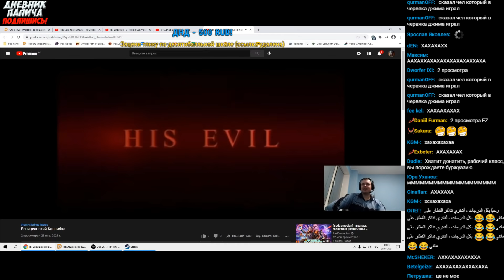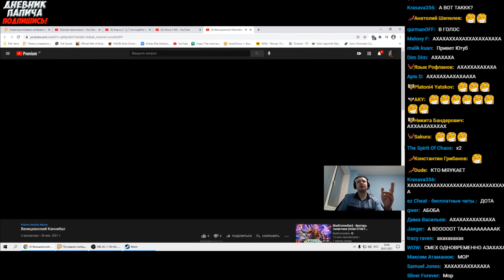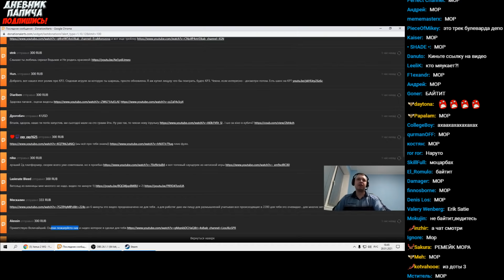ПАПИЧ СМИОТРИТ ВИДЕО "ВЕНИЦИАНСКИЙ ПОТРОШИТЕЛЬ"